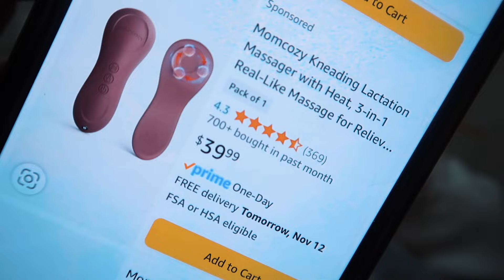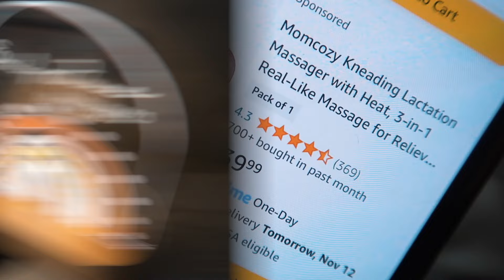vlog // LIFE WITH A TODDLER + A NEWBORN 🍼postpartum things, baby + toddler clothing haul & MORE!🩷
hey y'all! Here's a little peek into things over here with a toddler and newborn! Our new life! WE LOVE IT! I hope you enjoy!💕Be sure to leave your thoughts and comments below! I LOVE to hear your feedback! ♡
xoxo

◇ Large claw clips
◇ Momcozy lactation massager

H A U L  P L A Y L I S T ✨